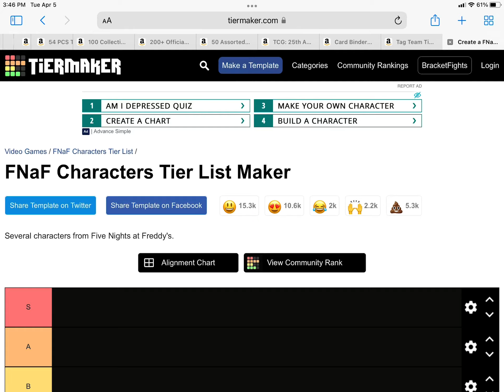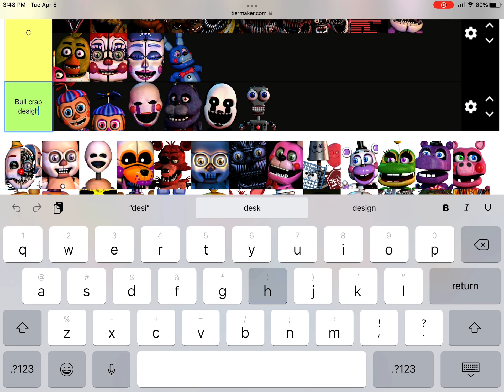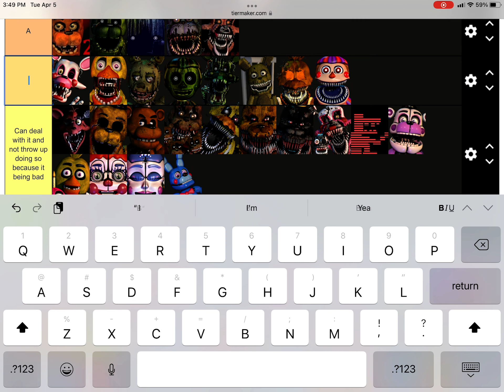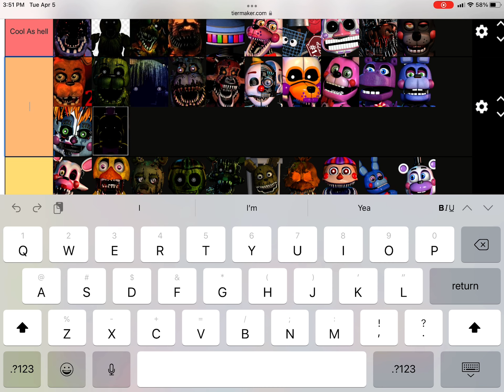Tier list but it’s based how cool the design is